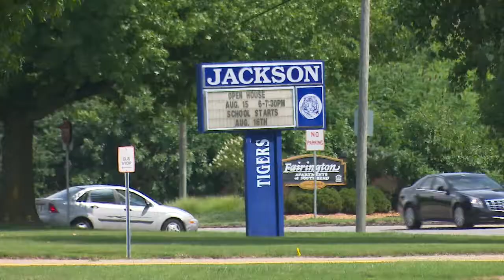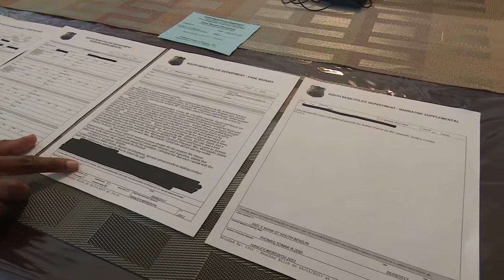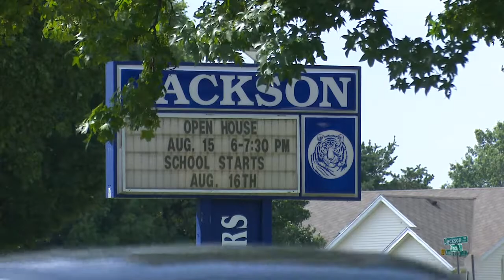South Bend student speaks out about bullying at Jackson Intermediate